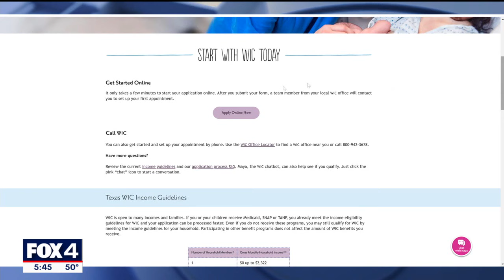WIC program aims to provide young families with access to healthy food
It’s the 50th year of a federally funded food program that helps low-income families with children eat better. Still, the Women, Infants, and Children or WIC program wants to help more families put healthy groceries in their baskets.